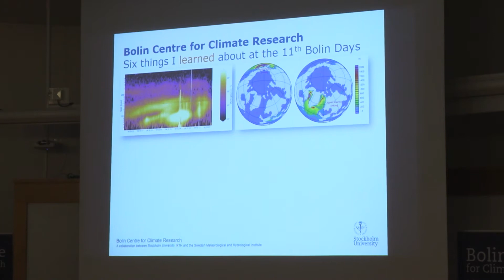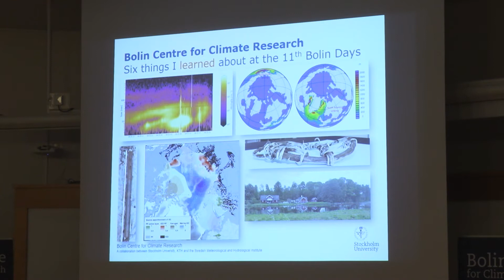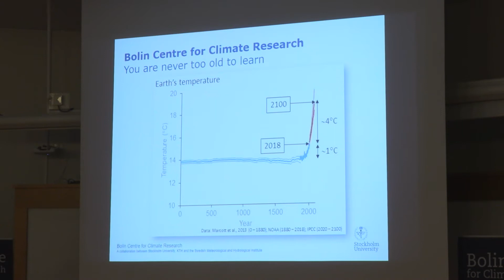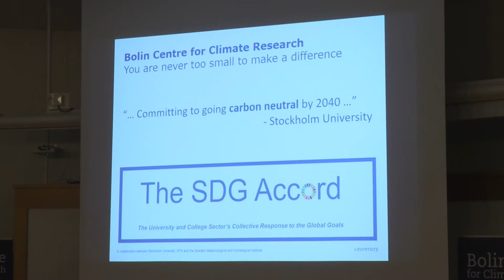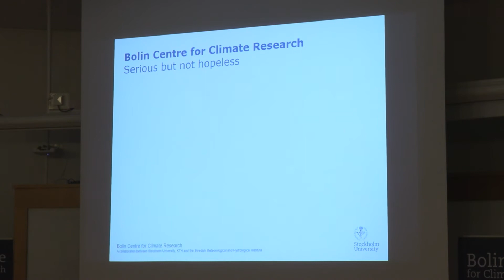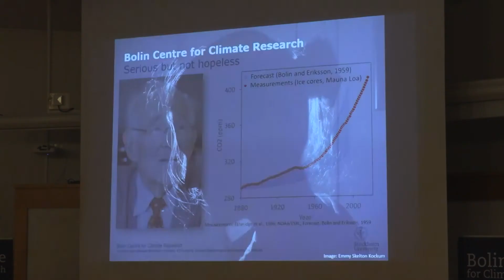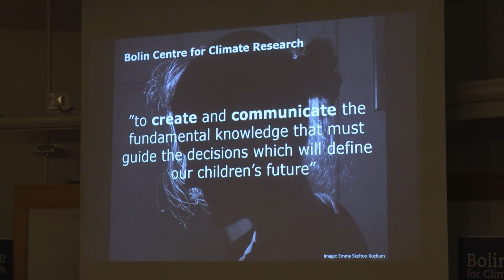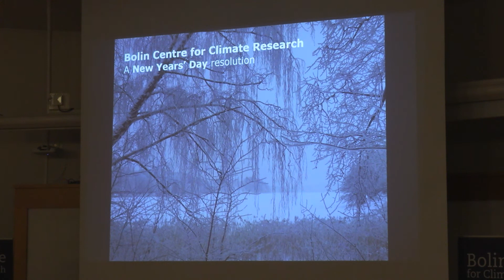Bolin Days 2019 | Day 2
Closingremarks by Alasdair Skelton, co-Director for Bolin Centre.